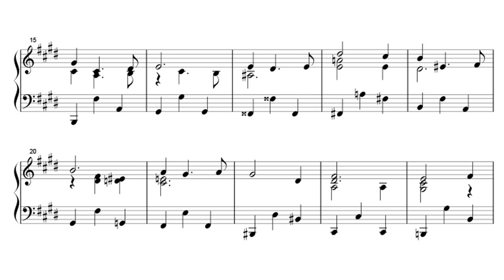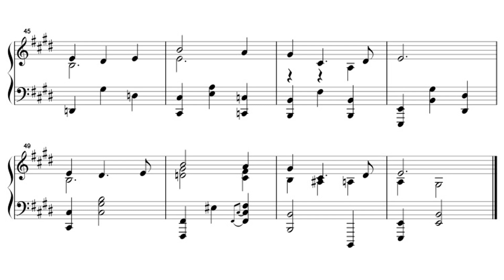YASKAWA Toru: Shapes of a Dream No.213 for Piano Solo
Piano series consisting of 1,001 pieces composed by YASKAWA Toru, the 213th piece, Op.77 No.5 in E major.

安川徹作曲の全1,001曲からなるピアノシリーズ、第213曲目、Op.77 No.5、ホ長調。